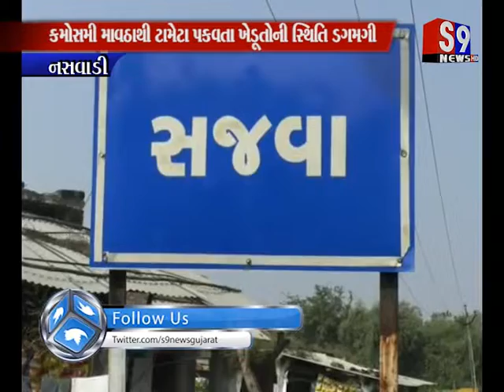Nasvadi : કમોસમી માવઠાથી ટામેટા પકવતા ખેડૂતોની સ્થિતિ ડગમગી